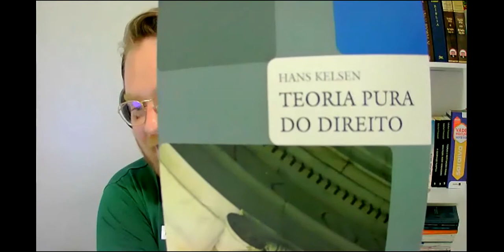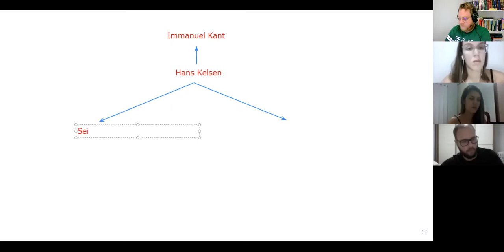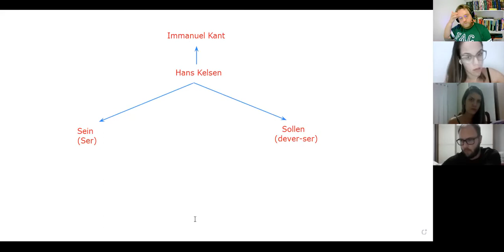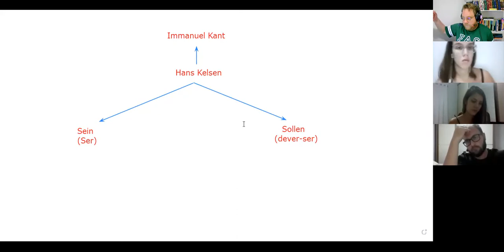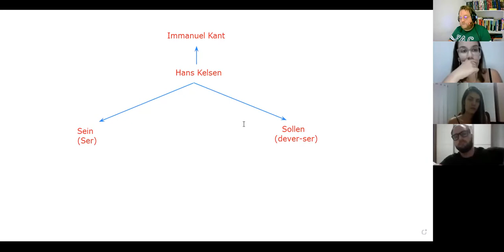FacMga - Direito Constitucional NOTURNO - Aula introdutória do curso - Prof. Fernando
aula de 12/03/2021, para o primeiro semestre noturno do curso de direito da Faculdade Maringá - Professor Fernando Rodrigues de Almeida